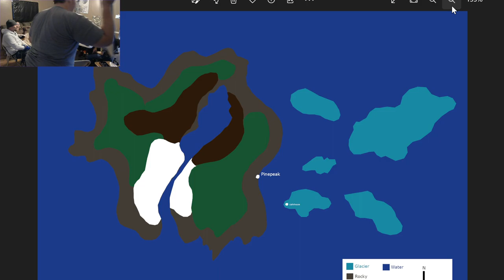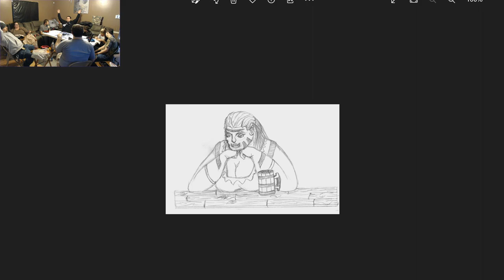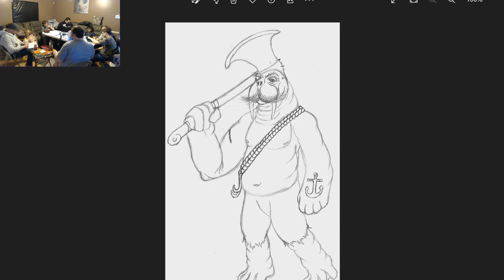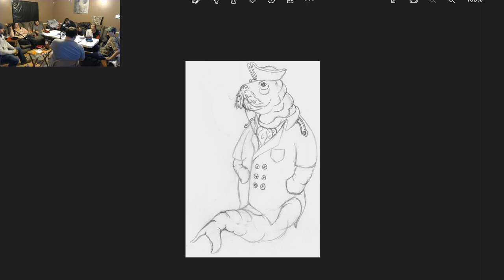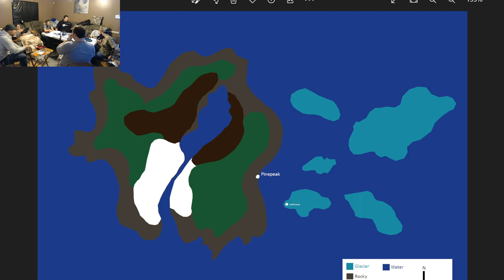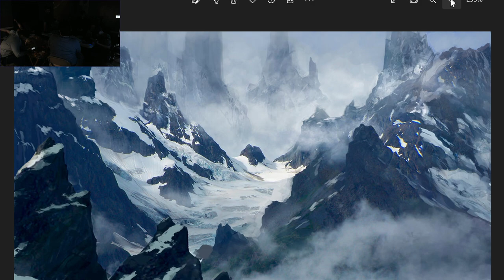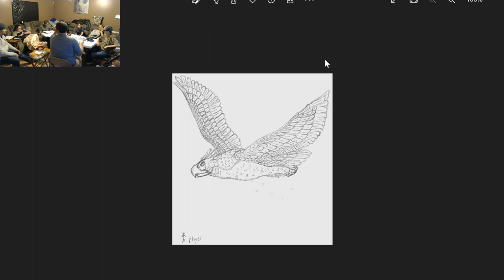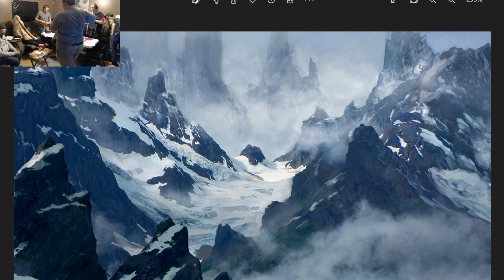Dnd With Dimwits part 15 (town on the concerning island)